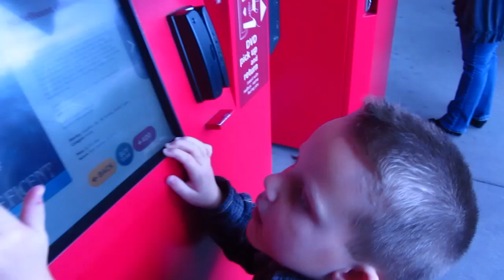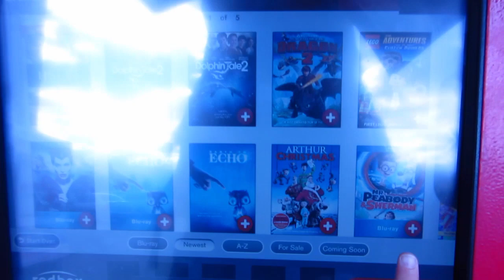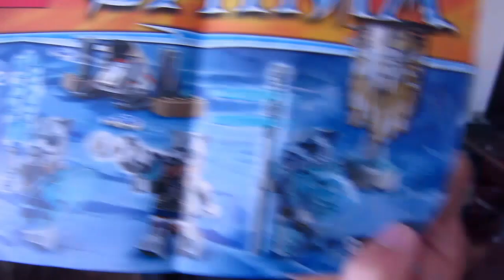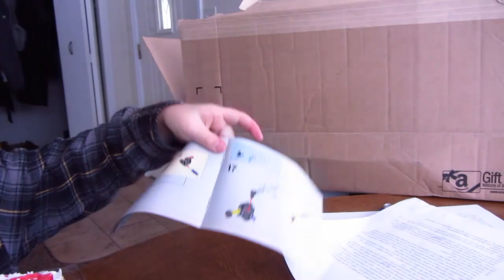Helmet Hair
Jinger has crazy helmet hair as the phamdamily celebrates Kyle's 6th birthday!